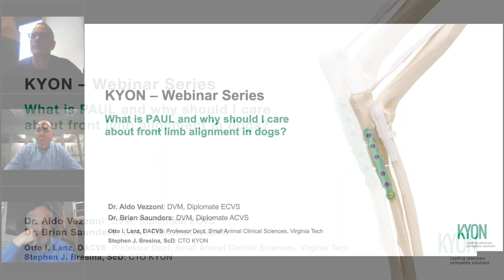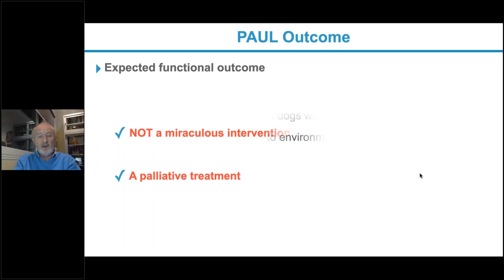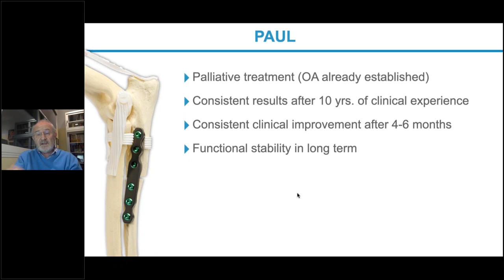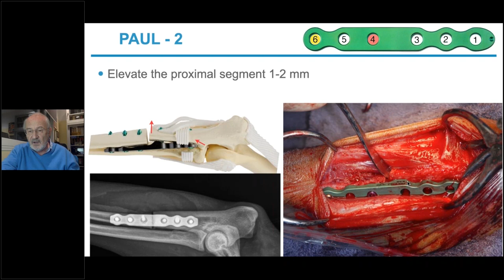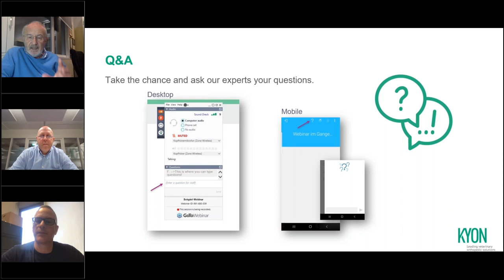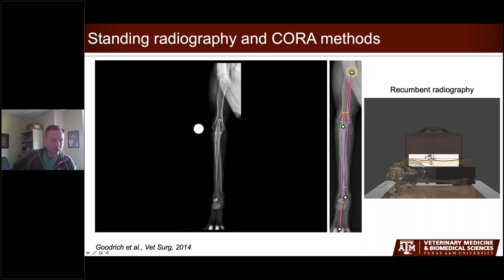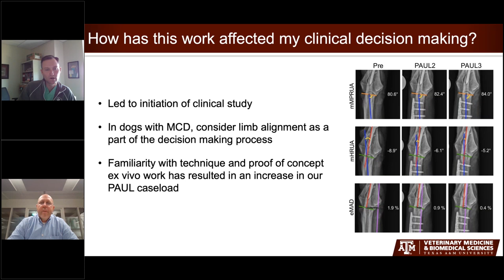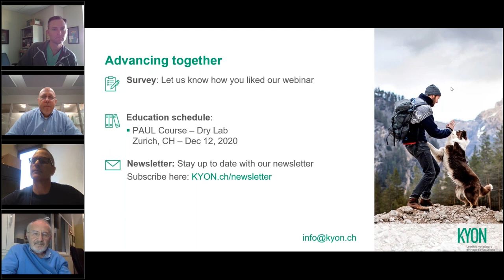KYON PAUL Webinar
What is PAUL and why should I care about front limb alignment in dogs?

In this webinar, our experts Dr. Aldo Vezzoni and Dr. Brian Saunders are going to talk about:
- When I recommend PAUL and why I'm performing PAUL more frequently - Dr. Aldo Vezzoni
- (How) PAUL alters frontal plane limb alignment and reduces elbow mechanical axis deviation (eMAD) in the ex-vivo setting - Dr. Brian Saunders